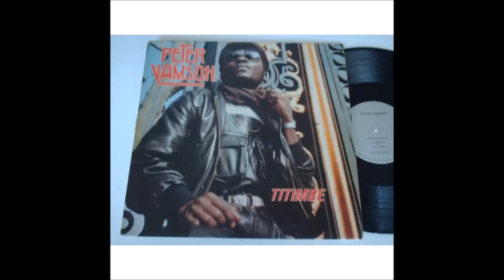Peter Yamson - Titimbè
Originale de la chanson du Maréchal  Papillon "Mota nguina" intitulée elle aussi Titimbè.